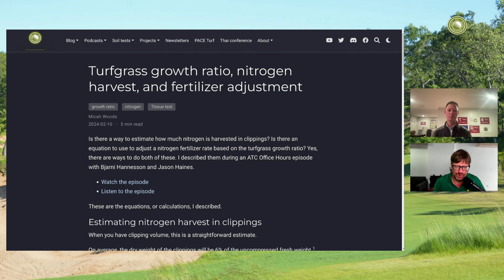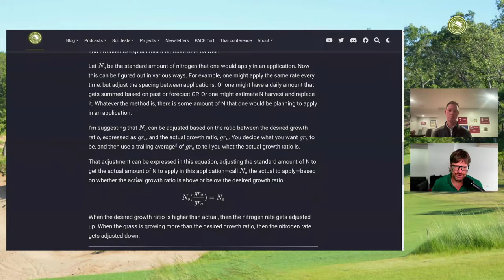Adam Moeller on sand, OM246, ClipVol, and putting green management in 2024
Adam Moeller joined me to discuss how to manage greens in 2024. We talked about his research at Purdue University on sand and bentgrass and coring and N rates, and about clipping volume and OM246 testing and how we might manage turf and look at sands today.

This post got the Doublecut introduction, about how to figure out an estimate of N harvest from clippings, and how to systematically adjust N rate based on turfgrass growth ratio

He posted this chart on X showing a particle size distribution curve

Here's another example of a curve from the PACE Turf gallery

We discussed the 2016 article with Todd Lowe on Managing Organic Matter in Putting Greens and the sand topdressing recommendations in that article